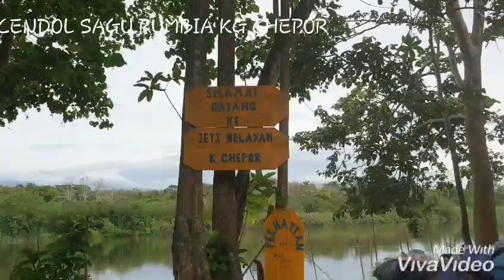cendol SAGU RUMBIA